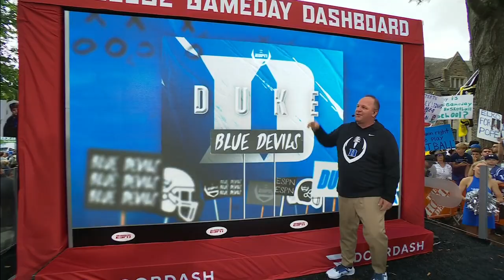'We have developed a WINNING CULTURE' - Mike Elko on Duke football 🙌 | College GameDay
Duke Head Coach Mike Elko joins The College GameDay Show to discuss the culture of the Duke Blue Devils and break down key moments from last week's victory over Clemson.